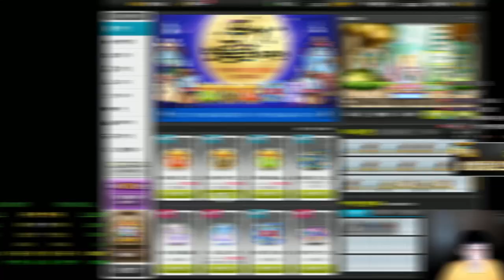금단의 레전드리 띄우기 제가 한번 해보았습니다[메이플스토리 먼치]